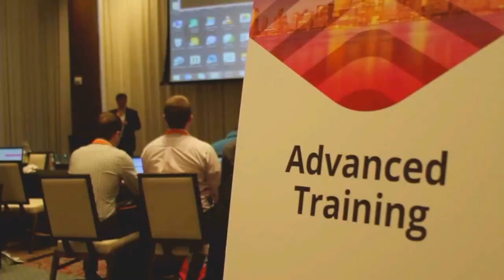Kickoff | RapidMiner Wisdom 2016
01. Dave Vellante, Wikibon, Visits theCUBE !. (00:23)
02. Jeff Frick, SiliconANGLE, Visits theCUBE !. (00:30)
03. What Is RapidMiner. (00:42)
04. Focusing On Data Science. (02:22)
05. Citizen Data Science. (03:29)
06. Are These Predictive Solutions Green Fieldeld New Apps. (04:24)
07. We'll Be Talking About How To Make Decisions About Where To Invest. (05:59)
08. The Magic Happens When We Start With The Business Objectives. (06:52)
09. Dissonance In The Data. (08:10)
10. Sharing The Insight. (09:08)

Data shows that aliens love America!
by Betsy Amy-Vogt | Jan 21, 2016

Data on alien sightings shows a spike on July 4th, but does that mean that aliens love America?

David Weisman, Ph.D., adjunct professor of biology – computational data mining of very large biological data sets; systems and network biology; and bioinformatics at the University of Massachusetts Boston, makes the point that data can tell a story, but if it’s misinterpreted, it doesn’t tell the right story.

RapidMiner Wisdom attracts ‘serious data science geeks’

Dave Vellante and Jeff Frick, cohosts of theCUBE, from the SiliconANGLE Media team, kicked off RapidMiner Wisdom in NYC by discussing the morning’s keynote address by Dr. Weisman.
Vellante described RapidMiner Wisdom, with its theme of “predictive analytics reimagined” as a data scientist conference for serious geeks. RapidMiner (Rapid-I, Inc.) is a leader in the predictive analytics field, and it just received a $16 million investment from Nokia Growth Partners (NGP) to help fuel the growing demand for RapidMiner’s predictive analytics platform.

Questioning the ethics of analysis

Frick emphasized how there are many ways you can present the data to support whatever it is you want to support, and how throwing around random numbers with no basis leads to ethical issues. He looks forward to interviewing some of the top minds in the predictive analytics field during theCUBE’s coverage of RapidMiner Wisdom and discussing topics such as ethics, as well as the relationship between data scientists and business, systems of intelligence, prediction vs. causation, and the citizen data scientist.

Vellante listed many questions he is looking to answer during upcoming interview, such as:

How are decisions being made on ROI and technical feasibility?
How much time is spent cleaning the data to fit the algorithm vs. bending the algorithm to fit the data? and;
Can we really make correlations between excellent data science and profitability?
Describing the Big Data cloud as being a key theme for theCUBE in 2016, Vellante wrapped the event kickoff segment by listing events that theCUBE will be attending in upcoming months, including Spark Summit East and West, Big Data events, and the Hadoop summit in Dublin, Ireland.